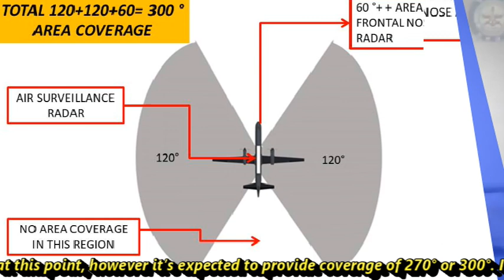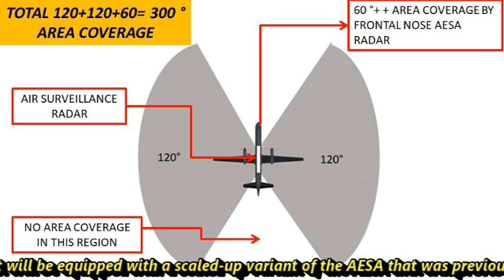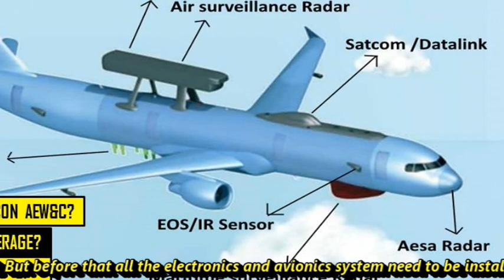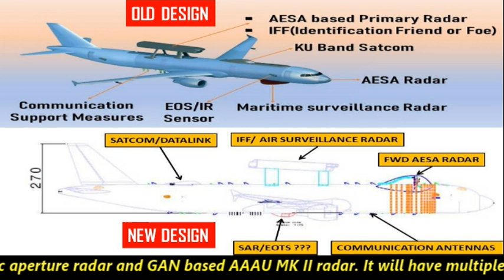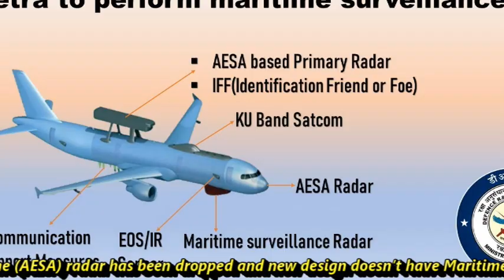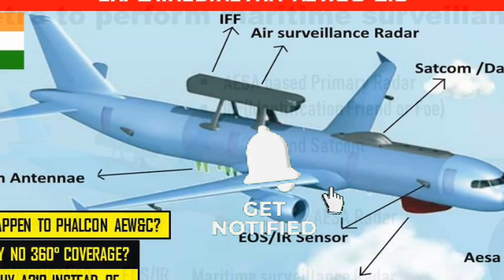Netra MK2 design changes as per DRDO's latest tender document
6 Netra MK2

Netra is the unsung hero of the Balakot strike & air-skirmish followed after that. The next day when F-16 combat jets of Pakistan Air Force attempted to violate the Indian airspace, it was the indigenous AEW&C which alerted MiG-21s and other fighters on air patrol about F-16s, resulting in a dog fight between the MiG-21 and F-16. Back in September 2021, the Cabinet Committee on Security (CCS) cleared a mega project of the six new made in India airborne early warning and control aircraft (AEW&C) worth Rs 11,000 crore. These AEW&C will be built on the Airbus 319s or A-321 aircraft to be provided by the state-owned Air India. The six AEW&C block -II planes would be highly capable than their predecessor NETRA plane. The best part of the project is that it is to be build on existing aircraft provided by Air India which means India don’t need to buy the platforms like Airbus 330 and save good amount of money from its already starving defence budget.

Netra Mk2 features

Air India will be transferring six aircraft to Indian Air Force soon and it will be send to OEM for refitments. Centre for Airborne Systems (CABS) in charge of developing Six Airborne Early Warning and Control System (AEW&C) has said that all six Netra Mk2 will be handed over to IAF in the next six to seven years period. Netra Mk2 will also provide more than 240° coverage, but CABS refuses to confirm at this point, however it’s expected to provide coverage of 270° or 300°. It will be equipped with a scaled-up variant of the AESA that was previously used on the Netra Mk1. The scan range and tracking capabilities of the AESA radar bound for the Netra Mk2 will be more than double what is on the Netra Mk1. Since the A319 is a bigger platform than ERJ 145, radar can be packed with more transmit and receive (TR) module and more power can be derived from the bigger engines to meet additional power requirement of the scaled-up radar.

The Netra Mark 2.0 is expected to have a range in excess of 500KM and will be able to detect less observable targets such as drones and stealth fighters. Now, there has been some changes in the new Netra AEW&C.

DRDO Tender

DRDO's A319 aircraft which is a flying test bed for Netra MK2, is also known as ANUSANDHAN. Back in august 2021, DRDO has completed all the ground-based trials of indigenously Build Maritime AESA radar and there are plans to conduct its air trial in which its flight performance will be tested. But before that all the electronics and avionics system need to be installed in ANUSANDHAN, which includes air surveillance radar, sitcom/data link, com antennas and other sensors. For this purpose, DRDO has issued a fresh tender for the installation of electronics and avionics equipment. However, we have seen lot of fundamental changes in netra MK II from what was showcased during aero India show.